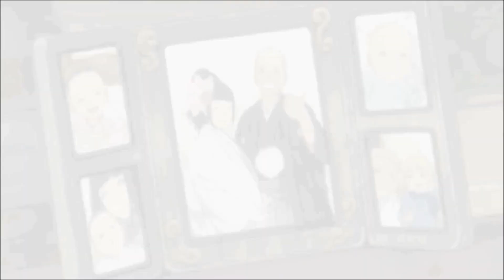Naruto Shippuuden The Last Epic Amv Armor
Anime: Naruto Shippuuden The Last
Link to the Anime

Song: Armor by Landon Austin
Link to the Song